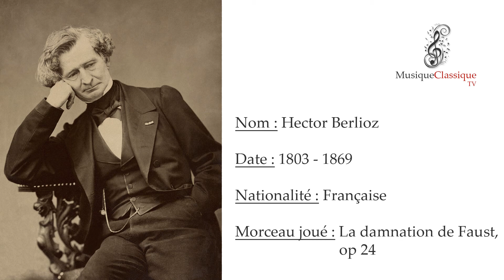♬ LA DAMNATION DE FAUST, OP 24 ♬ | HECTOR BERLIOZ | MUSIQUE CLASSIQUE TV ♬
La Damnation de Faust, op 24 est une œuvre musicale pour orchestre, solistes et chœur du compositeur français Hector Berlioz, inspirée de Faust de Johann Wolfgang von Goethe. Sous-titrée légende dramatique en quatre parties, elle fut créée au Théâtre national de l'Opéra-Comique Paris le 6 décembre 1846. Le livret est une adaptation de Berlioz et Almire Gandonnière à partir de la traduction en prose de Gérard de Nerval de la pièce de Goethe. Le plan en est semblable, mais le découpage et les aspects mis en avant diffèrent considérablement de cette dernière. De même que Goethe s'était emparé du Faust de Christopher Marlowe, Berlioz s'est emparé du Faust de Goethe et en a fait une sorte d'autoportrait musical.
Trois fragments en particulier en sont souvent extraits et joués indépendamment en concert : la Marche hongroise, le Ballet des sylphes et le Menuet des follets.